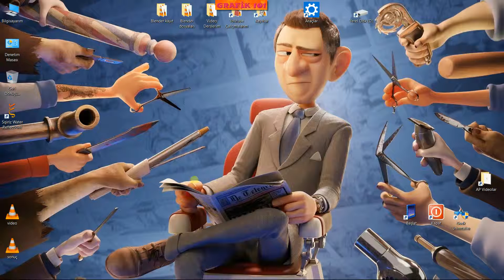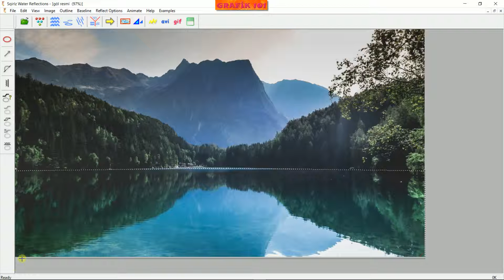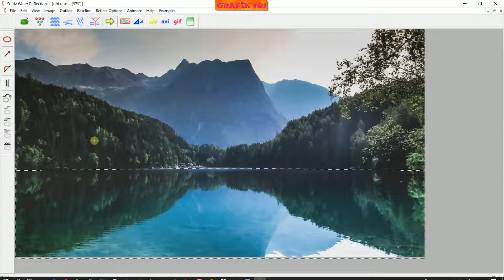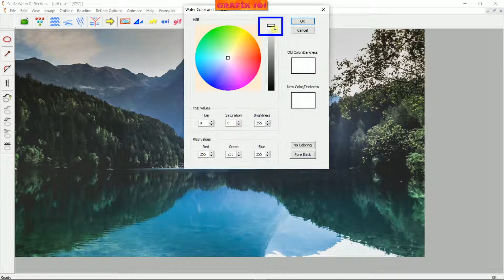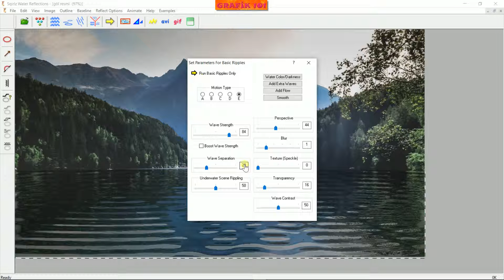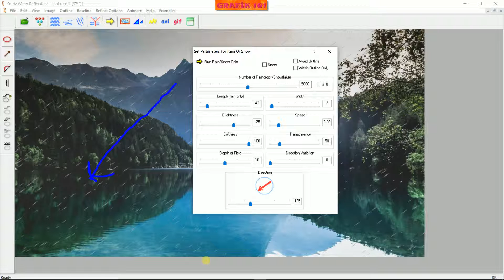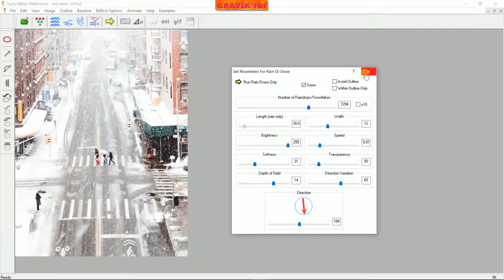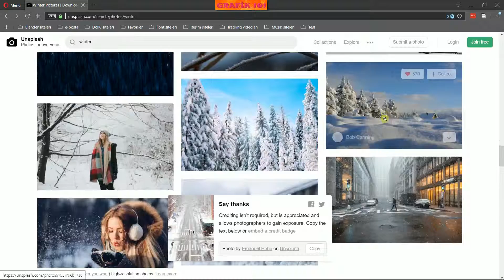Sqirlz Dalga, Yağış ve Yansıma Efekti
Merhabalar Grafik101'in grafik sever takipçileri. :)

Bu dersimizde sıradan bir manzara resmi içerisine göl veya yağış efekti eklemeyi öğreneceğiz.

UDEMY KURSLARIM

Videoda kullanılan resimler:

Photo by Paul Gilmore on Unsplash

Photo by Emanuel Hahn on Unsplash